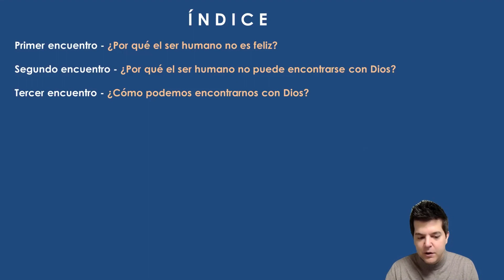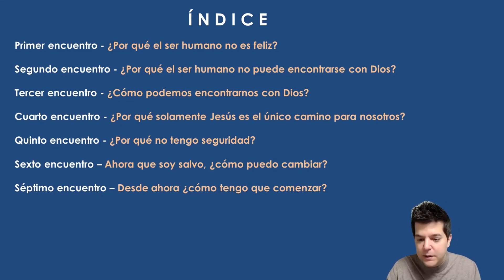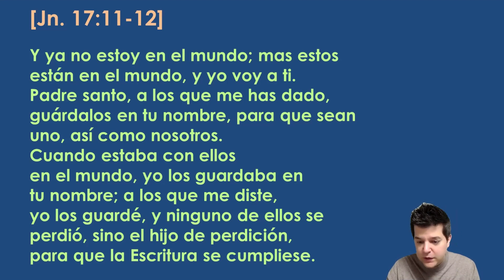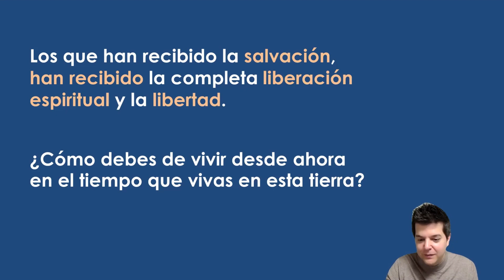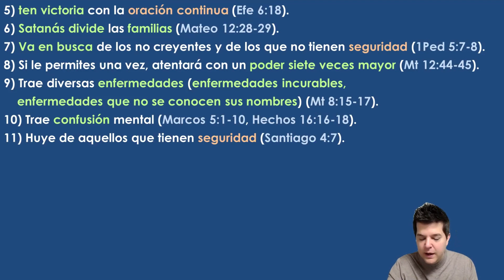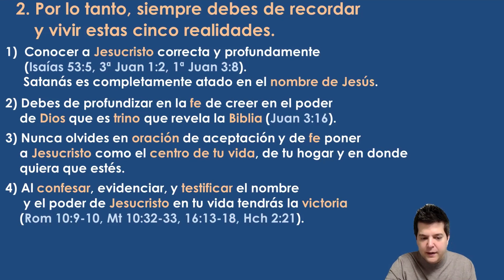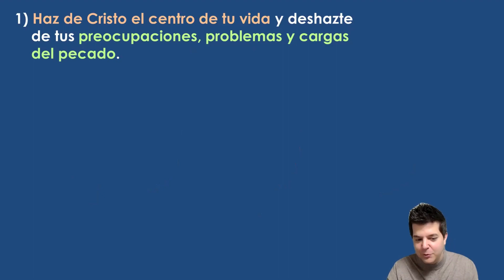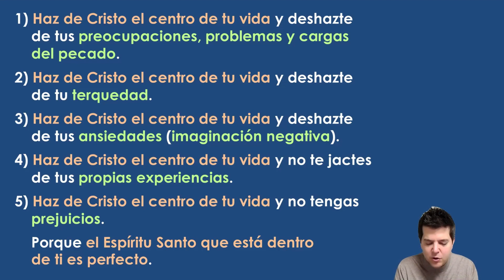7. Carta de Evangelio: ¿Cómo debo de comenzar desde ahora? (Juan 17: 11-12)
El mensaje del evangelio organizado en 10 cartas para que creyentes, nuevos creyentes y obreros puedan entender y compartir el mensaje de Cristo fácilmente en el campo.